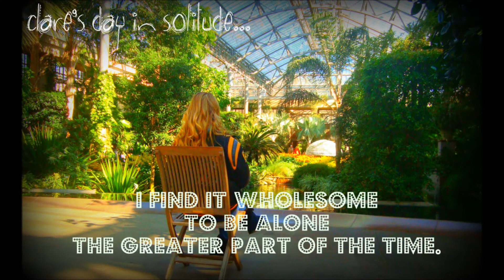Clare Kocman. pd 7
watch in full screen, it appears a lot better... enjoy! :)